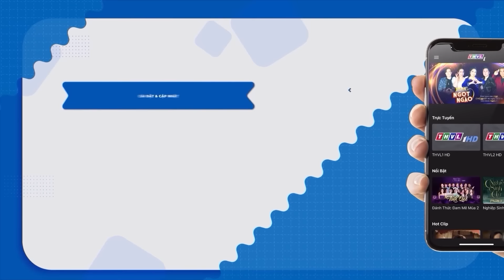PHIM VIỆT NAM MỚI 2023 | CHẠM LẤY HẠNH PHÚC | Phim Tâm Lý Xã Hội Việt Nam SIÊU LÔI CUỐN Năm 2023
Phim " TRÀ TÁO ĐỎ " là một trong những Phim Bộ Tình Cảm , Phim Bộ Tâm Lý Xã Hội hay nhất , mới nhất 2022 có các ngôi sao như NSƯT Công Ninh, Thanh Trúc, Quỳnh Lam, Hà Trí Quang,.. thủ vai chính. Bộ phim do đài Truyền Hình Vĩnh Long sản xuất đã đạt được những thành công rực rỡ trong làng phim bộ tình cảm, tâm lý xã hội Việt Nam hay nhất 2023. Chúc các bạn có những phút giây xem phim vui vẻ nhé ^^